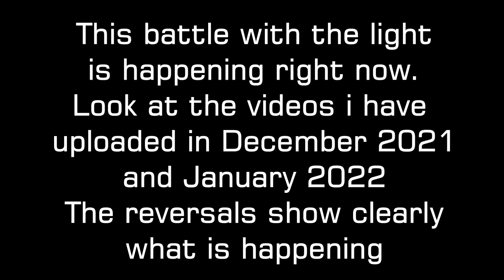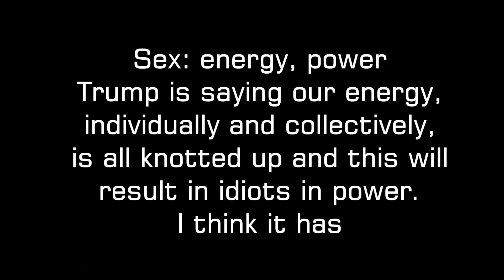Reverse Speech - Trump warns of the future August 2020